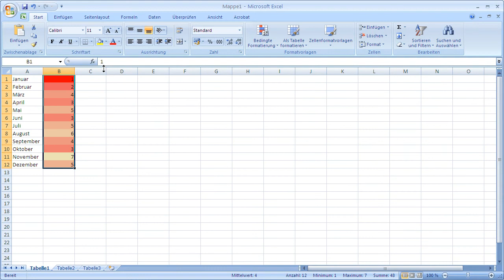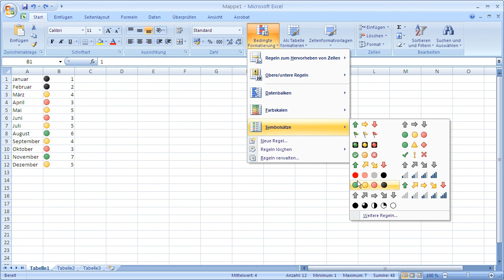Excel 2007 - Zahlen mit Datenbalken und Farbskalen hervorheben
Excel 2007 - Sie können einer Ansammlung an Werten eine Formatierung zuordnen, welche die Farbe oder Symbole vom Wert in Relation zu den anderen Werten abhängig macht.